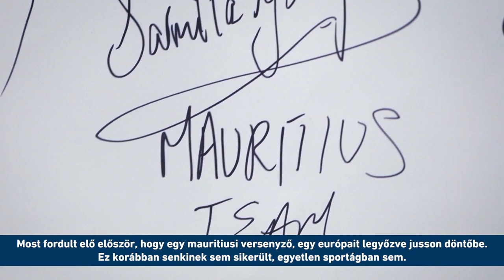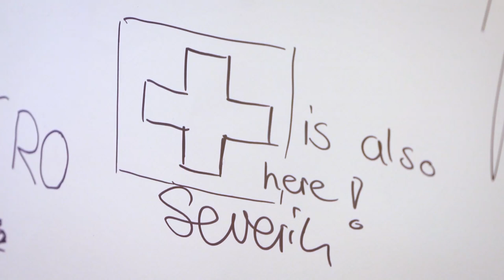5th ICO Crossminton World Championships 2019 Powered by Speedminton® at Budapest, Hungary 🇭🇺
Interviews of Different Countries National Crossminton Federation Player's & Board Members. Video Courtesy By Hungarian Crossminton Association & International Crossminton Organisation-ICO.